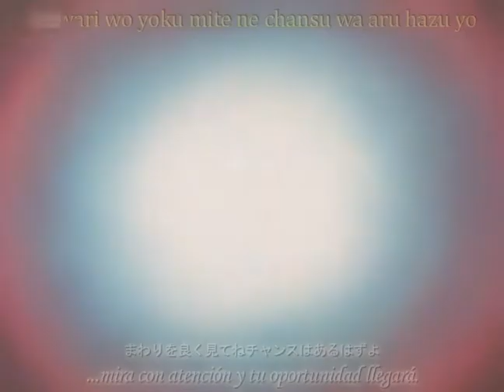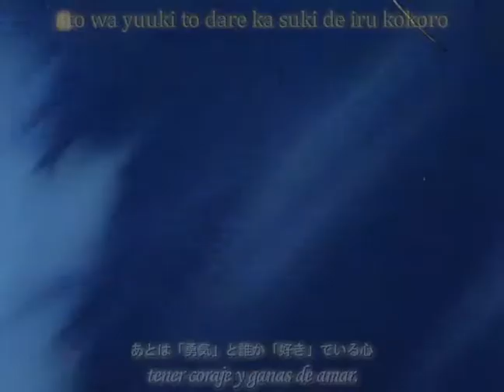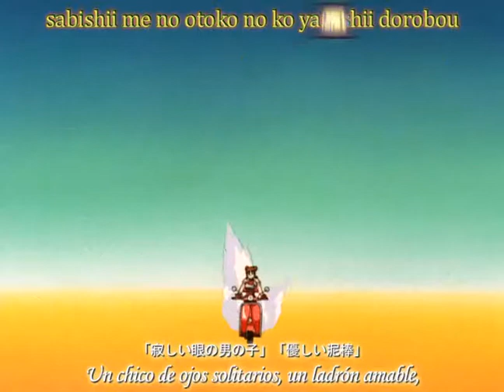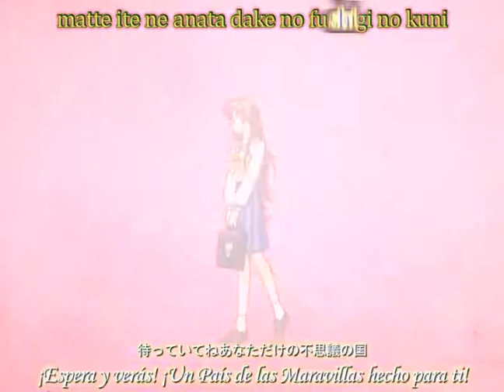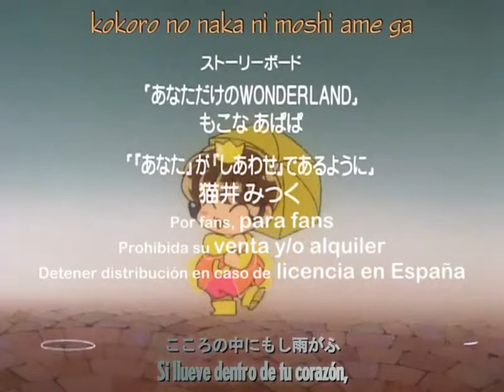CLAMP in Wonderland sub español [alta calidad]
video de las series de CLAMP del año 1989 a 1994, en calidad DVD, el fansub es de Rakuen. Pra ver en mejor calidad dale en HQ, o tmb al final del link del video escribe &fmt=18 y dale enter n_n